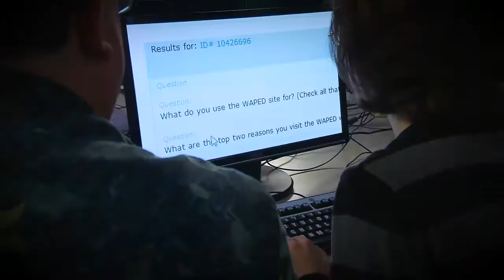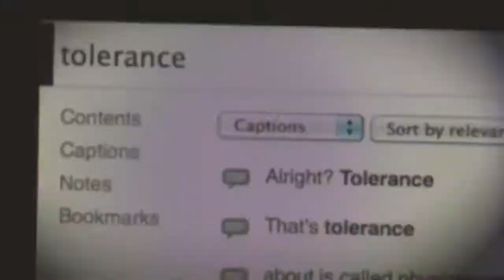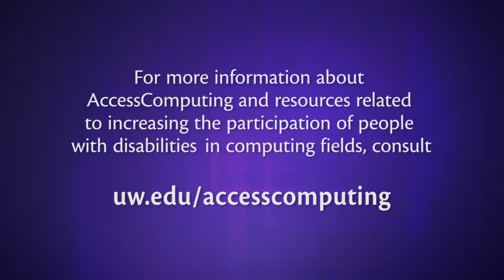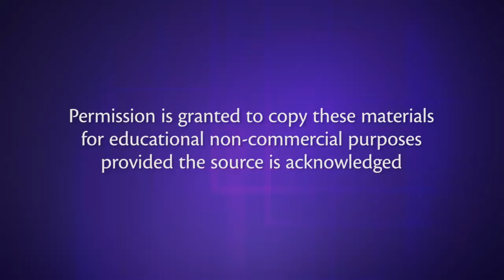Leading the Way: Computing Students and Professionals with Disabilities (Audio Described)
This video features successful computing students and professionals with disabilities sharing about their experiences in their education and careers. Also available without audio description